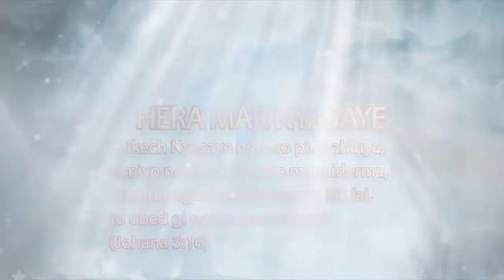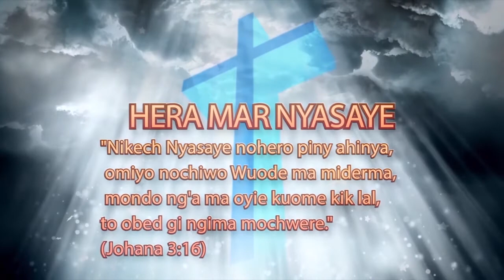GWETH MOKINYI(Morning Nourishment):"Jasikwa Ni Nyime" Kod PASTOR LEONARD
Jasikwa Ni Nyime
Wuok 15:9
Jasikwa nowacho niya, ‘Analawgi, mi ajukgi! Anape mwandugi, kendo anayak gimoro amora ma adwaro. Anawuodh ligangla, kendo anatiekgi gi tekona.’